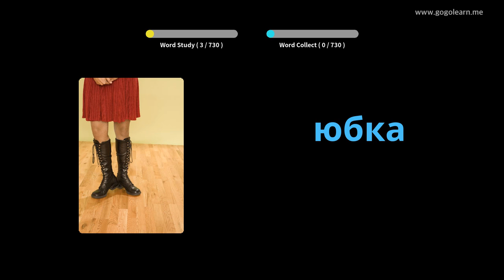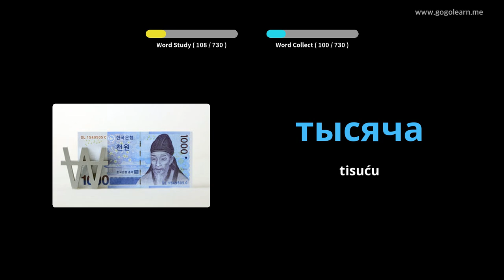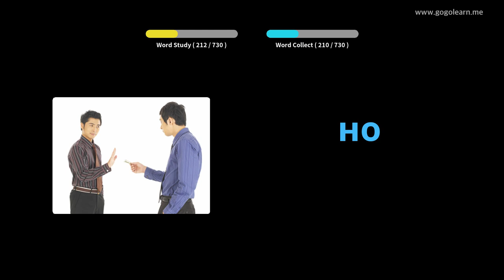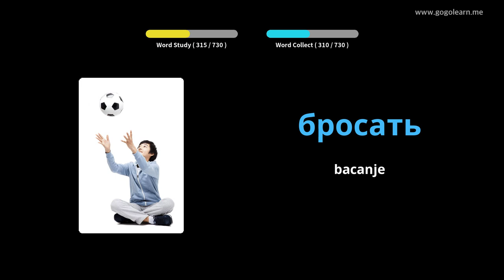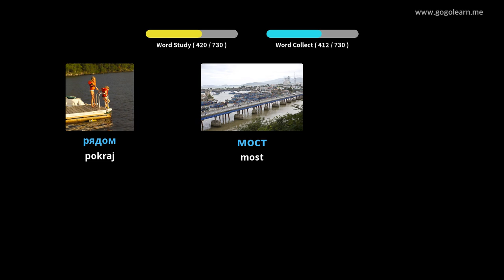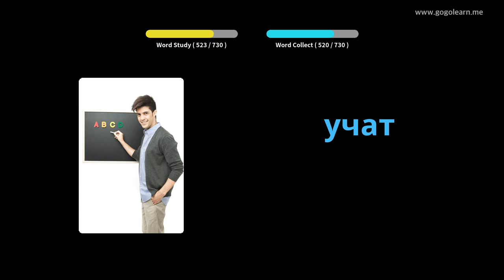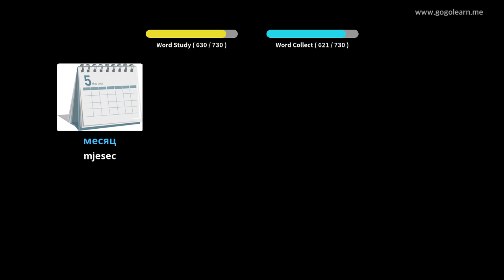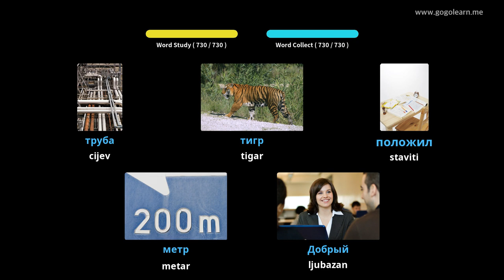Djeca djece iz ruskog vokabulara | Golearn